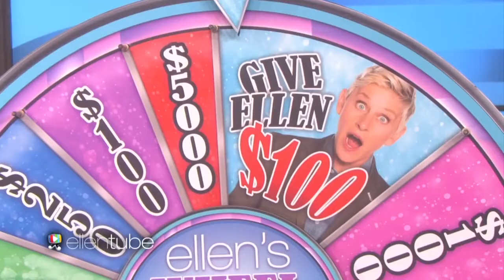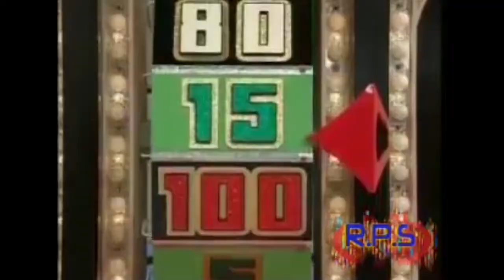MADDEN 18 SPIN TO WIN - EPIC DAVID JOHNSON RUN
In this video i drop maybe my favourite edit, and a damn seriously epic play.  David Johnson is amazing, and hoping to afford his card as soon as i can for plays like this.  The spin is overpowered, and i use that to my full advantage here.